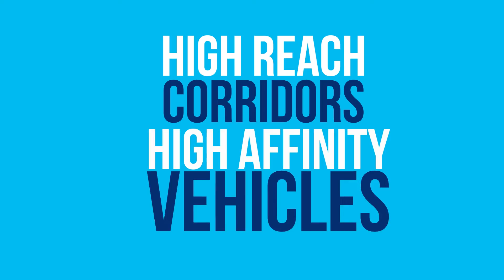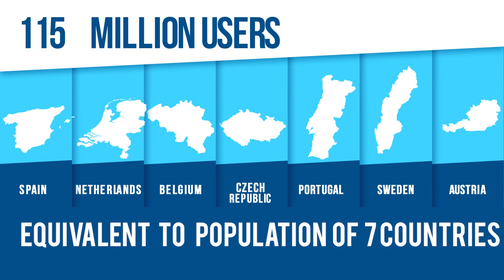Paytm Explainer Video - Award Winning Case Study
Case Study: How Paytm increased its user base by being the Sponsor for BCCI.
This Case study won the silver in the Festival of Media AsiaPacific in media effectiveness. The Festival of Media Asia Pacific Awards is the only Awards ceremony dedicated to the evolution of media across the APAC region . The categories have various sections such as Media | Content | Technology |Insight